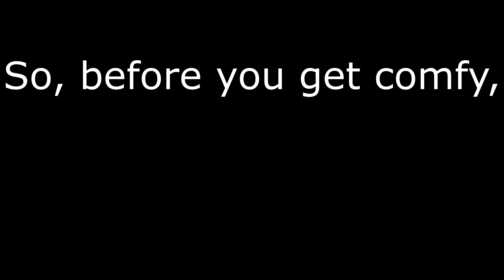first video (and maybe my last idk)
Oh lookie here! First video! I wonder how many dislikes there will be!